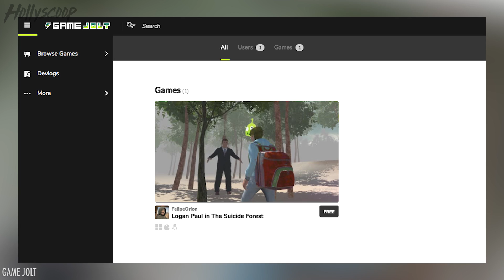Kylie Jenner Carrying Tyga's Baby? Fifth Harmony's HILARIOUS Lip Sync Battle DR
Tyga just refuses to remove himself completely from Kylie Jenner's life, but could her baby be his insurance policy to make sure he sticks around permanently? Also, which of the Fifth Harmony ladies will reign supreme on Lip Sync Battle? Find out in the Hollyscoop Daily Rewind!